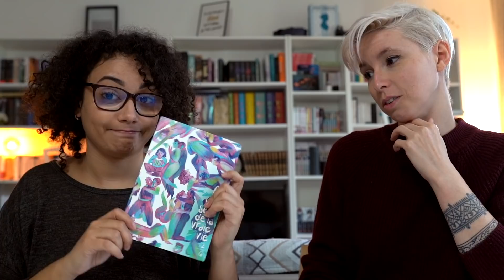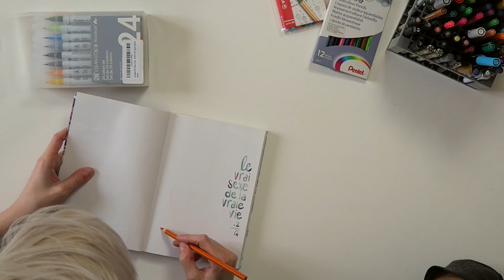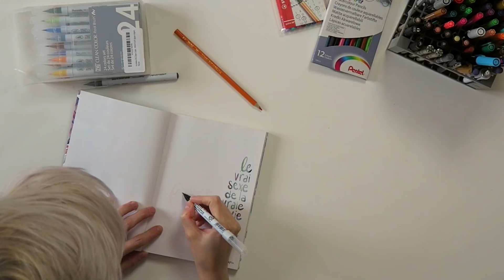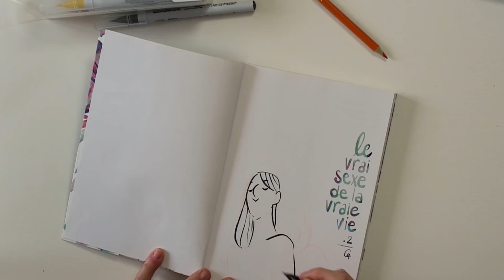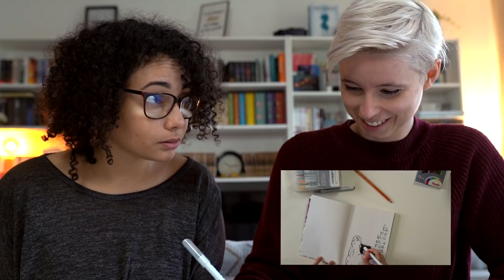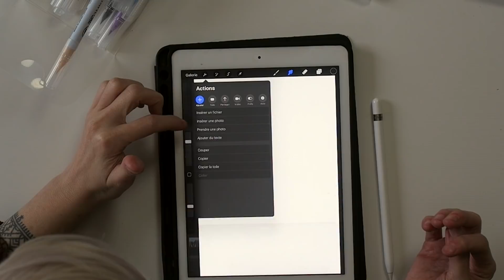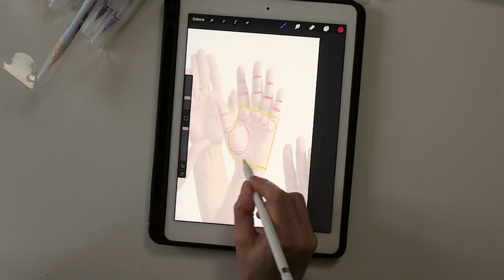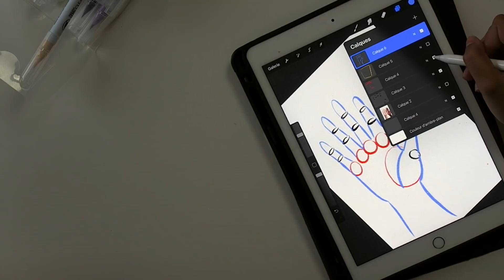365 JOURS POUR APPRENDRE A DESSINER ! JOUR 1 AVEC CY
Apprendre à dessiner les mains entre autre avec Cy c'est possible ? CARREMENT !  Plus de vidéos

Cette vidéo n'est pas une sponso'.

Ce qui veut dire que je touche une petite commission sur les ventes faite au travers de ceux-ci mais si vous avez la possibilité d'acheter en librairie préférez toujours les libraires

 - mais vous avez quand même le droit de me soutenir héhé - :)

Emilie ⚆